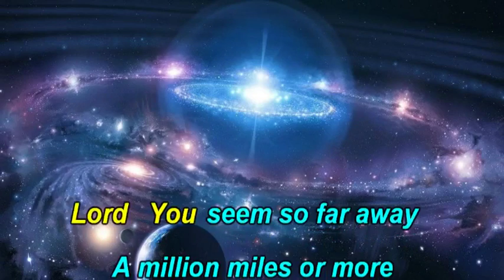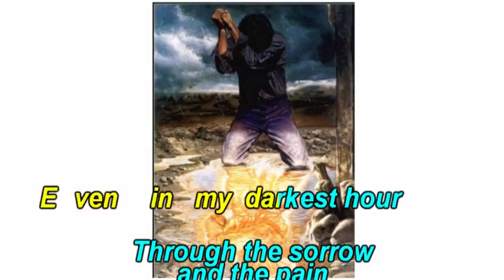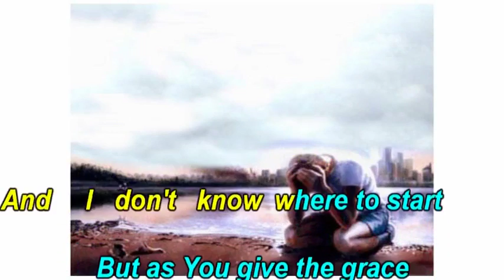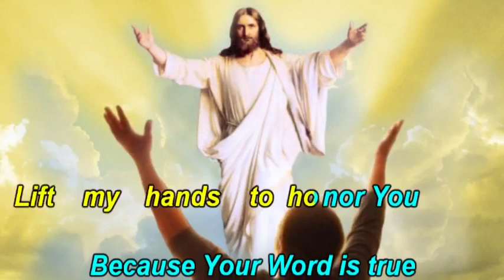I Will Sing